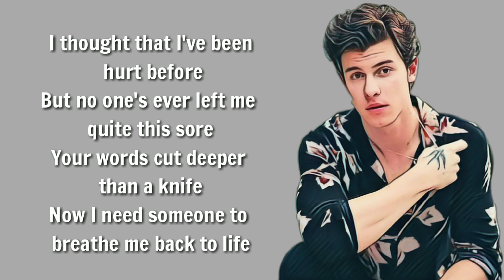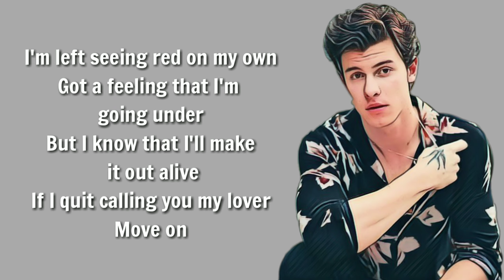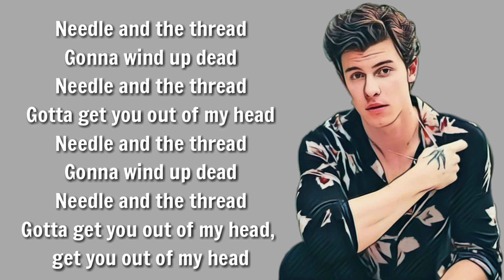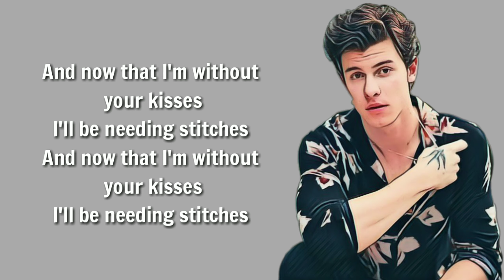Stitches - Shawn Mendes (Lyrics)